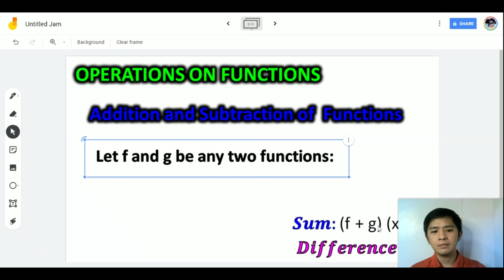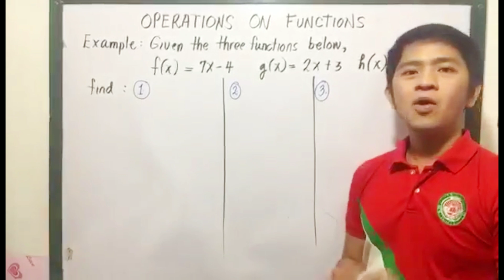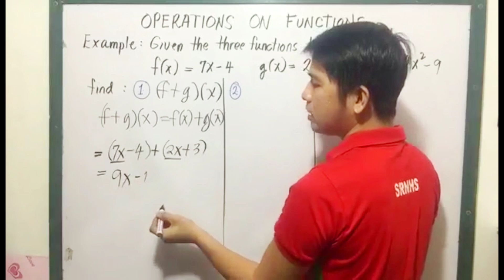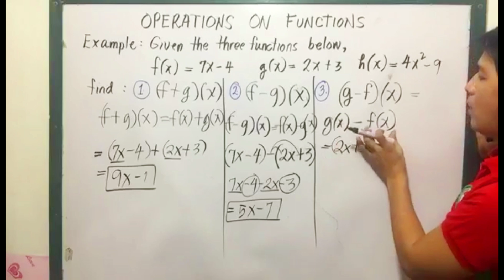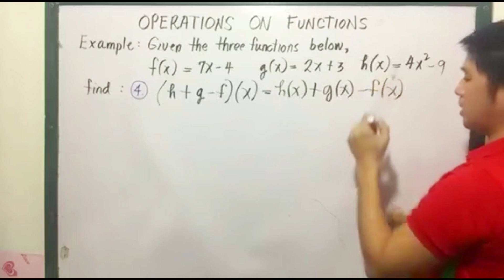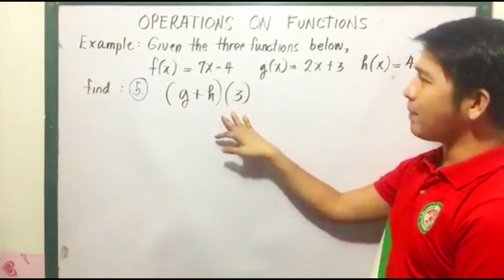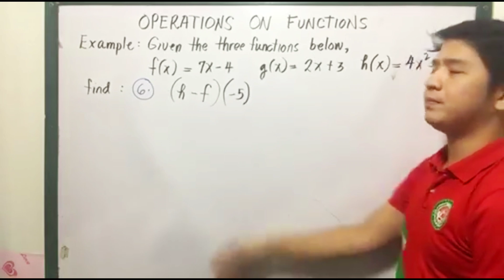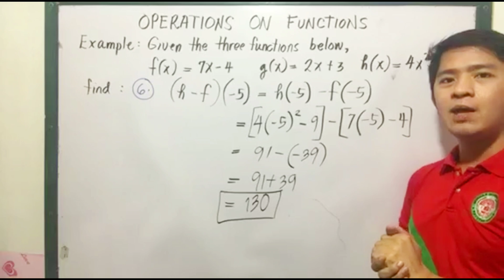Grade 11 - Operations on Functions (Addition and Subrtaction of functions) R#8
This video will discuss about operations on functions where addition and subtraction of functions is the main focus.